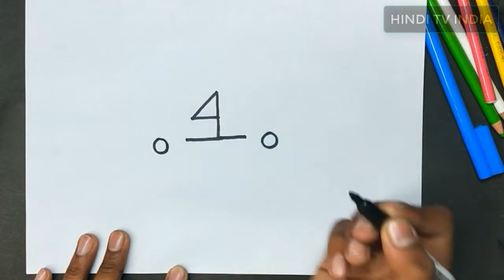4 नम्बर से कार बनाने का बहुत ही आसान तरीका ! HOW TO DRAW A CAR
is video me aaj hum seekhenge ki aap car ki drawing aasani se kaise bana sakte hai, drawing banane ke bohot hi aasan tarike is video me hum batane wale hai.
En este video, hoy aprenderemos cómo puedes hacer dibujos de caballos fácilmente, formas muy fáciles de hacer dibujos, en este video vamos a contarte.

Svvs Channel
Svvs channel teaches you Online education for: Android Computer, Internet , Mobile, Google drawing, drawing for kids, how to draw, kids arts, turn numbers, how to make, kids drawing step by step, kids drawing lessons,baccho ki drawing, to learn more with Svvs channel plz do subscribe us.
Thanks to Support Svvs Channel.